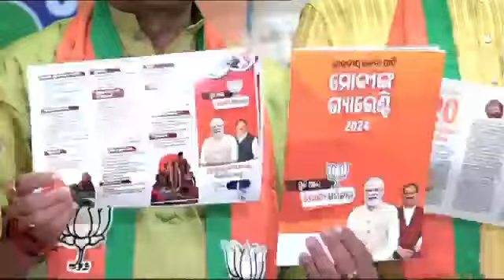ବିଜେପିର ସଂକଳ୍ପ ପତ୍ର ମୋଦିଙ୍କ ଗ୍ୟାରେଣ୍ଟି | BJP's resolution letter is Modi's guarantee || News95 Odia